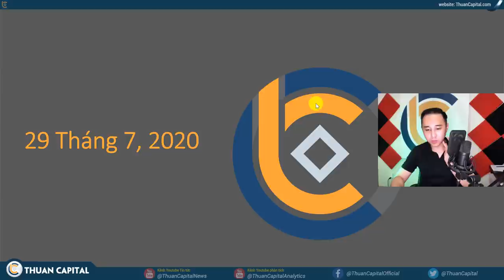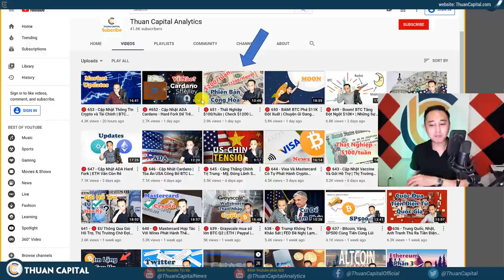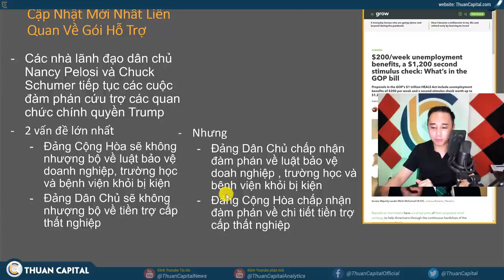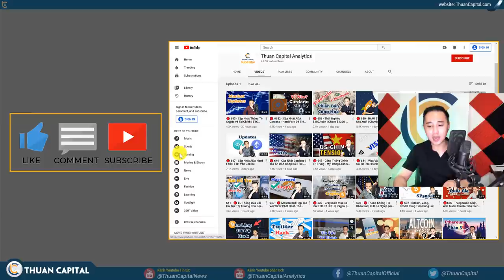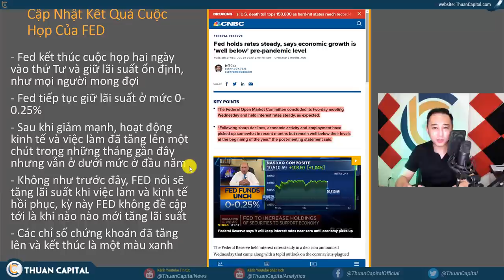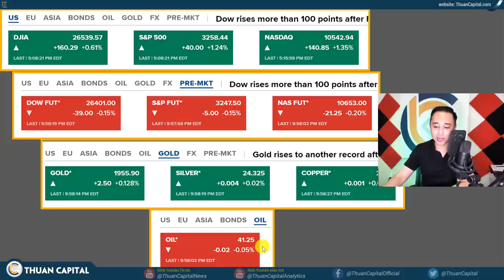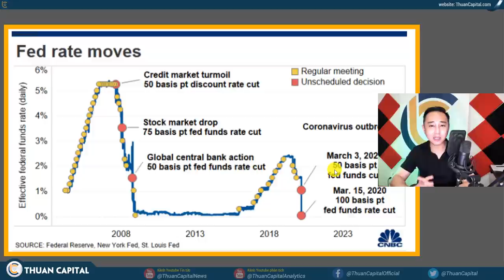🔴 656 - Cập Nhật Gói Hỗ Trợ, Cơ Hội Vẫn Có Thể Thông Qua | FED Tiếp Tục Giữ Lãi Suất 0%